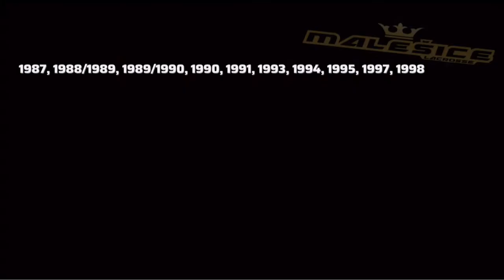Lakros Zbraslav - Spreewölfe Berlin | NBLL2023 FINAL FOUR | BRONZE MEDAL GAME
National Box Lacrosse League